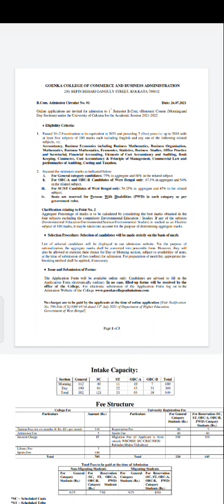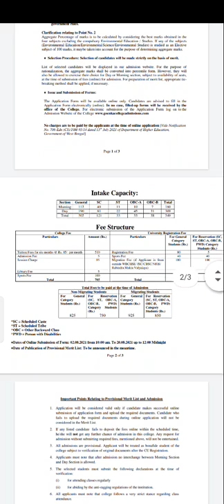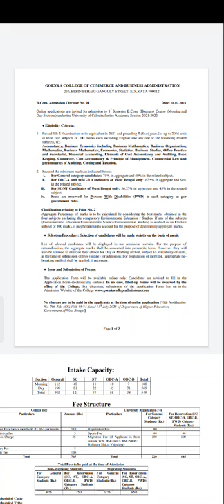||Goenka College Admissions Details ||Cut Off Marks 45%In Goenka ||